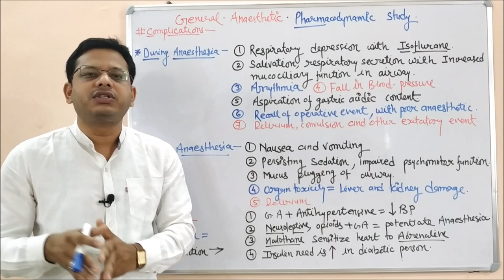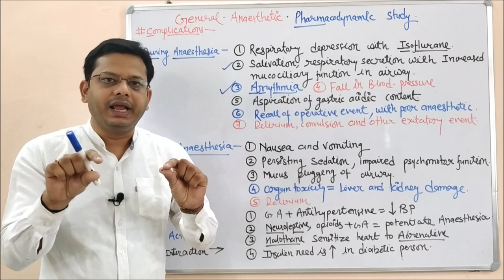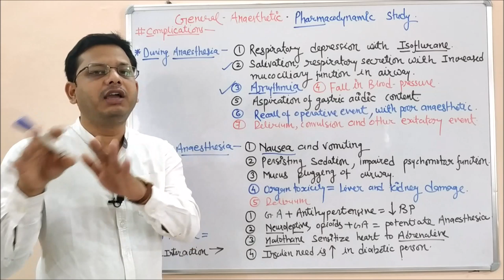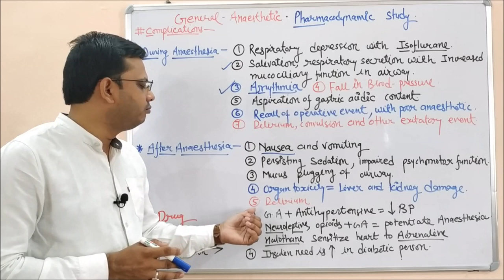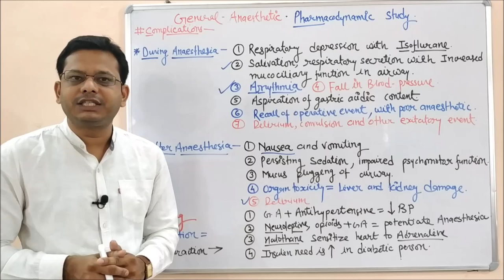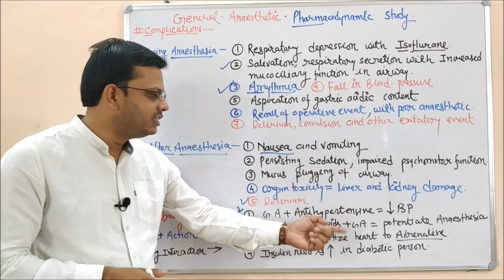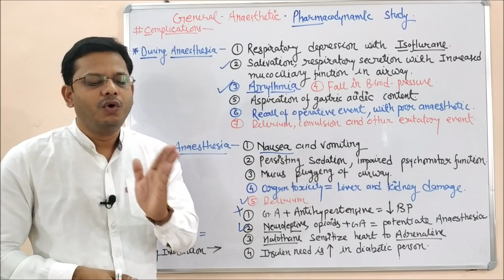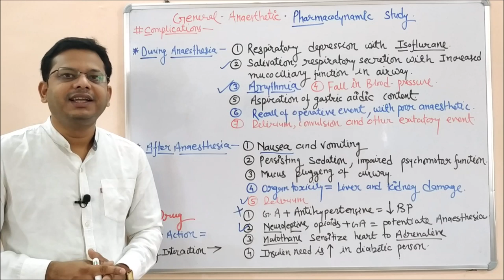General Anaesthetics (Part-05 Final) | Pharmacokinetics of General Anesthetics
General anaesthetics are that substance which is used to get the reversible loss of pain sensation by affecting CNS. general anaesthetics are used for the following objective-
1- To Reduce anxiety and produce sedation
2- To reduce unwanted reflux of skeletal muscle
3- To complete the operation without any difficulty due to patient-related factors

A general anaesthetic may also cause some difficulties or complications including-
1- Nausea and vomiting
2- Respiratory depression
3- Salivation, respiratory secretion
4- Cardiac arrhythmia
5- Fall in B.P.
6- Aspiration of acidic content
7- Persisting sedation
8- organ toxicity due to an overdose of general anaesthesia